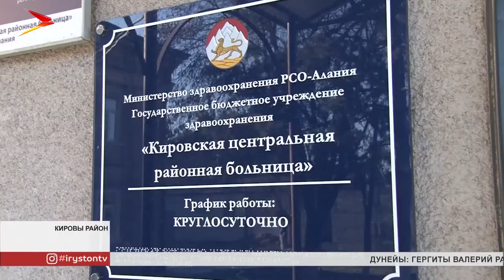«Демография» национ проекты фæлгæты Цæгат Ирыстоны дæрддзæф районты цæрджытæн цæуы сæрмагонд æххуыс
«Демография» национ проекты фæлгæты Цæгат Ирыстоны фидаргонд æрцыдысты 5 регионалон проекты. Уыдон иууылдæр æххæстгонд цæуынц нæ республикæйы фæллой æмæ социалон рæзты, æнæниздзинад хъахъхъæнын æмæ арæзтады министрдты руаджы. Уыимæ ма Цæгат Ирыстоны куыстдæттыны комитеты фæрцы. Уый æххæст кæны регионалон проект «Хистæр фæлтæр», зæгъгæ. Нысангонд ахсджиаг мадзæлттæй иу - дæрддзæф районтæм тагъдæххуыс фæхæццæ кæнынц. Хъæуты цæрджыты æнцондзинадæн районты комплексон центртæн радтой 8 ифтонггонд хæдтулгæйы.

Гаситы Азæ цæры Кæрдзыны. Æдзух-иу тыхсти, Елхоты районы рынчындонмæ-иу æй цæуын куы бахъуыди, уæд. Фæндаг дард у, хъæумæ та сæрмагондæй æхсæнадон транспорт нæ цæуы. Ахæм уавæры æрмæст Азæ нæ уыд, фæлæ ма иннæ ацæргæ адæм дæр. Кисиоты Венерæйы дæр фæндыд, цæмæй диспансеризаци арæхдæр цæуа, уый. Уæдæ йæ æнæниздзинад дæр хуыздæргæнинаг уыди. Цалдæр мæйы размæ хъуыддаг фæхуыздæр. Æрæджы нæ республикæйы Уæрæсейы национ проект «Демографи»-йы фæлгæты регионалон проект «Старшее полоколение»- зæгъгæ, чи хуыйны, уый руаджы ацæргæ адæмæн фæзынд фадат районы рынчындæттæм цыбыр рæстæгмæ бацæуын.

Къубалты Ларисæ къорд азы дæргъы кусы ацы бынаты. Йæ сæйраг хæсыл нымайы ацæргæ адмæн æххуыс кæнын. Ныр дæр та ис сæ уæлхъусы йе 'мкусæгимæ. Цæттæ сты ацы адæмы Кировы районы центрон рынчындонмæ бахæццæ кæнынмæ.

Цæмæй медицинон уагдæттæм, хъæуы цæрджытæй 65 азæй фылдæр кæуыл цæуы, уыдоны бахæццæ кæной, уый тыххæй 2019 азы нæ республикæ райста 8 мобилон хæдтулгæйы. Уый 8 районæн. Алы комплексон центры та ис мобилон бригадæтæ. Ис дзы 3 адæймаджы. Адæмы цы хæдтулгæты ласынц, уыдон та сты ног.

Дарддæр нæ фæндаг акодтам Кировы районы центрон рынчындонмæ. Цы рынчындон дзы кусы, уым ныртæккæ ис æппæт уавæртæ дæр, цæмæй канд хистæр кары адæм нæ, фæлæ ма дзы сывæллæттæн дæр хъæугæ медицинон æххуыс кæной. Кусджытæ кæд алкæмæдæр сæ хъус дарынц, уæддæр се 'ргом тынгдæр здахынц ацæргæ адæммæ. Уыимæ æнгом кусынц фæллойад æмæ социалон рæзты службæтимæ дæр. Рынчынтæ дæттынц туг, кæнынц флюрографи æмæ ма сын æххуыс кæнынц бирæ æндæр лæггæдтæй дæр. Алы мæйы кæрон дæр 25-ы нæ республикæйы фæллойад æмæ социалон рæзты министрад æмæ ма Цæгат Ирыстоны æнæниздзинад хъахъхъæнынады министардмæ æрвитынц сæрмагонд фæтк. Уым фыст вæййынц 65 азæй фылдæр кæуыл цæуы, уыцы ацæргæ адæмы нæмттæ.

«Кировы районы социалон лæггæдтæ кæныны комплексон службæйы ныртæккæ кусынц сæрмагонд хыгъдмæ гæсгæ. Уым бæрæггонд цæуынц, 65-æй фылдæр кæуыл цæуы, æмæ æххуыс цы адæмæн бакодой, уыдоны хыгъд. Мæ бон зæгъын у уый, æмæ мах бæстонæй кусæм ацы проектыл. Ацы аз, ноябры мæймæ 8 хатты ацыдыстæм Кировы районы хъæутæм, æмæ рынчындæттæм аластам 28 адæймаджы», - РЦИ-Аланийы фæллойад æмæ социалон рæзты министры хæдивæг Габиты Ека.

Ацы проекты фæрцы хъуамæ цыбыр рæстæгмæ социалон лæггæдтæ кæныны кусджытæ сбæрæг кæной, проект куыд ахады адæмыл, уый. Ныртæккæ сæйрагдæр у, цæмæй регионалон проект «Старшее поколение» - йы руаджы нæ республикæйы цæрджыты нымæц фæфылдæр уа. Уæдæ ацæргæ адæмы царды дæргъвæтиндзинад дæр хуыздæры рдæм 'аива.

Къутæрты Аидæ
Мы рядом в:
ok.ru/irystontv